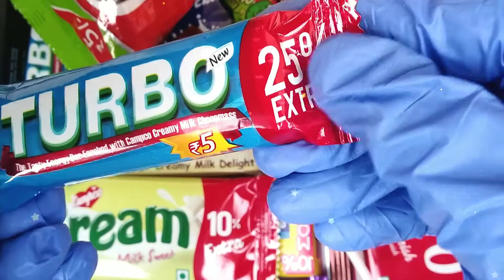Campco Turbo chocolate opening || Some lots of candy